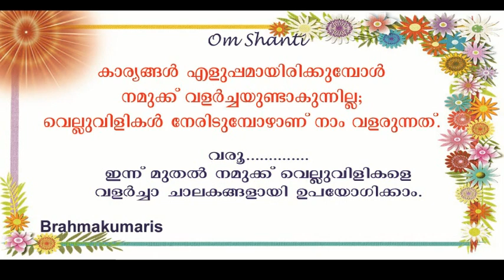01. ഇന്നത്തെ പ്രചോദനം 24-03-2023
കാര്യങ്ങള്‍ എളുപ്പമായിരിക്കുമ്പോള്‍ നമുക്ക് വളര്‍ച്ചയുണ്ടാകുന്നില്ല; വെല്ലുവിളികള്‍ നേരിടുമ്പോഴാണ് നാം വളരുന്നത്.
ഇന്ന് മുതല്‍ നമുക്ക് വെല്ലുവിളികളെ വളര്‍ച്ചാ ചാലകങ്ങളായി ഉപയോഗിക്കാം.
thouhts capsule